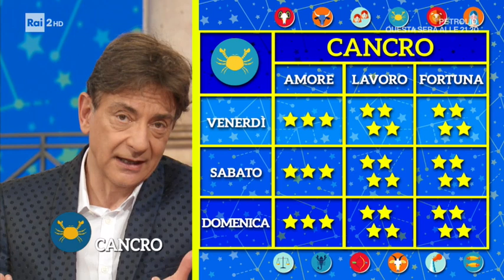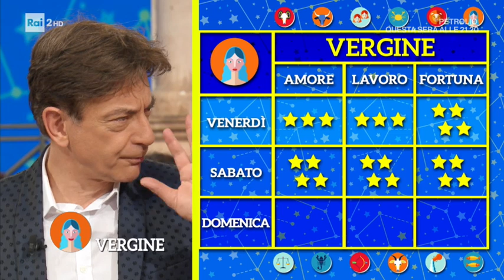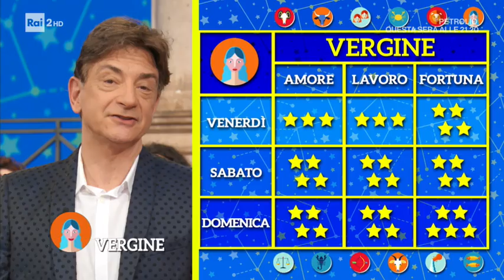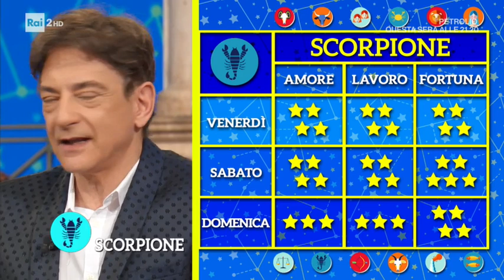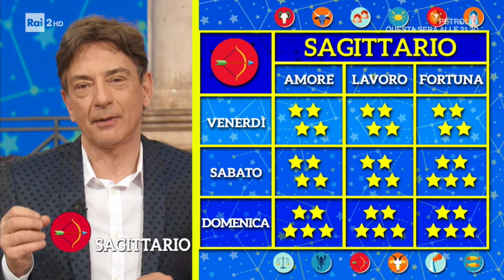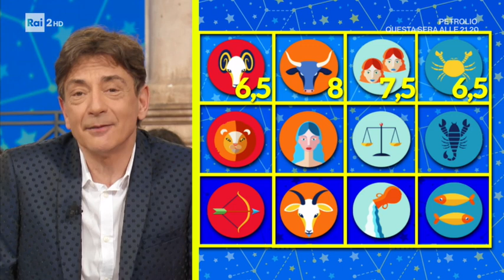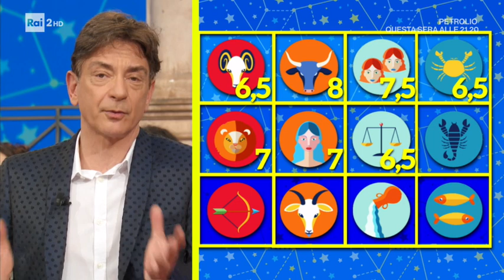L'oroscopo di Paolo Fox - I Fatti Vostri 13/12/2019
Oroscopo, Paolo Fox e le previsioni del fine settimana per i 12 segni zodiacali.